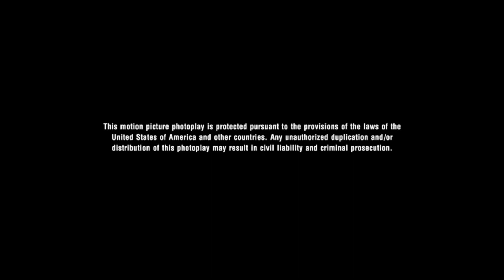A Columbia Pictures Release / Fox Deadpool Pictures Distribution (2009, version 2)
Taken from the end of "Cloudy with a Chance of a Meatballs" (2009) if Fox Deadpool Pictures co-released it with Columbia.

NOTE: Fake/Fan-made.